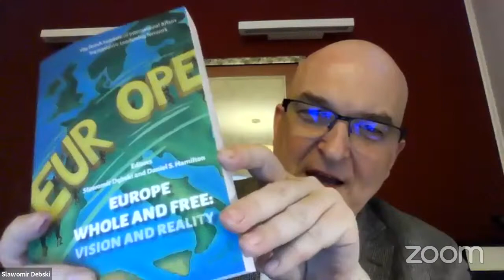How Can Russia Get Back to Europe?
We are pleased to invite you to take part in a public debate corresponding with the latest joint publication by the Polish Institute of International Affairs (PISM) and the Transatlantic Leadership Network (TLN): Europe Whole and Free: Vision and Reality.